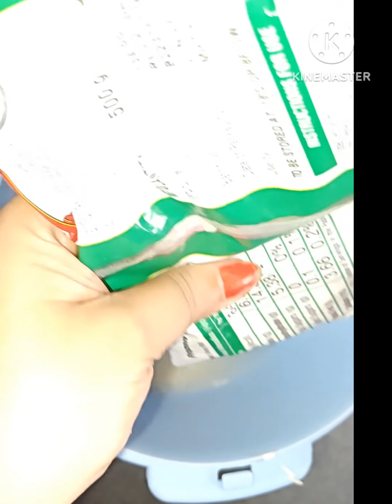Mater Pulao Recipe | Peas Pulav | Paneer Pulao | One Pot Meal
matar pulao
matar pulao recipe
matar pulav
pulao recipe
how to make matar pulao
easy matar pulao
pulao in Microwave
peas pulao
delicious aloo matar pulao
paneer matar pulao
veg pulao in  microwave
aloo matar pulao recipe
matar pulao recipe at-home
aloo matar pulao recipe in hindi
green peas pulao
easy matar pulao recipe
matar chawal
matar pulao recipe in hindi
matar
easy Paneer pulao recipe
matar ka pulao
vegetable pulao
matar pulao in hindi
matar aloo pulao
matar pulao in cooker

HARE KRISHNA 🙏